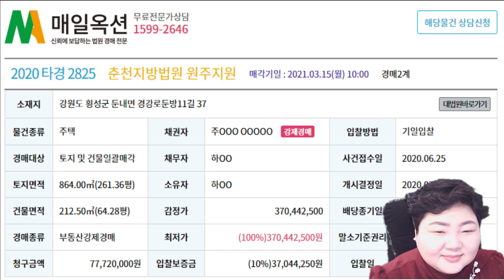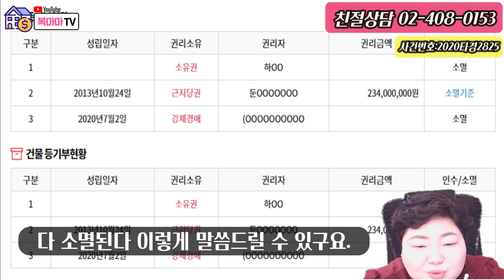[부동산추천] 강원도 횡성군 단독주택│너무 예쁜 주택│나만 알고싶은 주택│추천주택│단독주택│부동산 법원경매│권리분석│임장다녀와보세요!